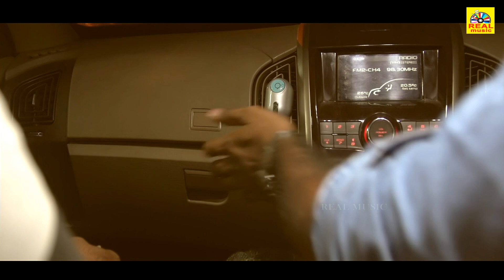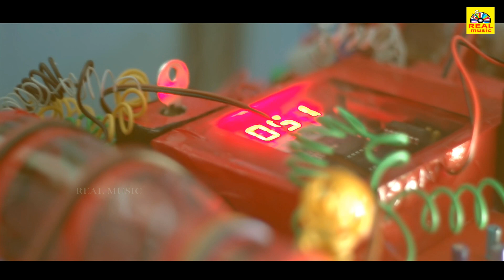Tamil Dubbed Full Movie |Tamil HD Full Movie | RashmiGautham, Charandeep, Sudarshan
Tamil Dubbed Full Movie |Tamil HD Full Movie | RashmiGautham, Charandeep, Sudarshan @Real Entertainment

Watch Antham Full Movie Exclusively on NewTamilMovies. DoubleAttack.. Tamil Dubbed Version Antham Movie Starring RashmiGautham, Charandeep, and Sudarshan in Lead Roles, Music Composed By Karthik Rodriguez, Directed & Produced By GSSP Kalyan.

Story:-
Kalyan (Charan) and Vanitha (Rashmi Gautham) are a working couple who live a happy life in Hyderabad. One fine day, Kalyan goes to Vijayawada for work, leaving his wife in Hyderabad. During his return journey, an unknown person (Vasudev) calls Kalyan and threatens to kidnap Vanitha if Kalyan does not oblige his demands.
With no choice left and worried about the safety of his wife, Kalyan agrees to follow the instructions given by this unknown person. Who is this unknown person? How is he related to Kalyan and Vanitha? What does Kalyan have to do to save his wife? These questions form the crux of the story.

Latest Tamil Films Trailers,Tamil New Songs,Clippings,New Comedys,
Evergreen Tamil Super hit songs, super seens,all time hit songs